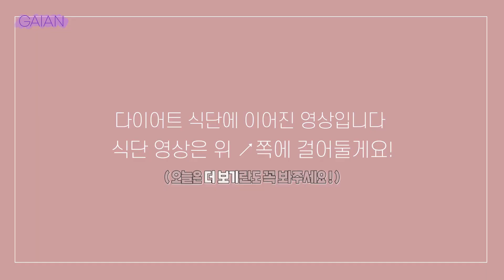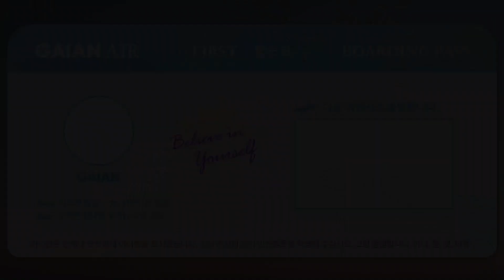폭식 치팅 후 확실한 생리학, 심리학 두가지 방법 (다음날 , 근본적 방법) | 다이어트 때 생리 식욕, 붓기 관리 | 바디프로필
이 영상에서 말씀 드리는 것은 '잘 먹었다!' 라는 과식 정도가 아니라, '어떻게 이렇게 먹을 수 있지😢?' 싶은 폭식, 그리고 다이어트에 대한 큰 스트레스에요!

폭식이라구 해도 하루 정도는 벨트 풀고 먹어도 괜찮다는거 !!  😌우리의 노력은 하루 아침에 망가지지 않는다는것! 요걸 말씀 드리고 싶었어요!
(물론 다음날 초큼 참아야하지만,,?😅ㅎㅎㅎㅎㅎㅎ)

하지만, 너무 심한 폭식이 있다면, 그건 의지가 모자라서가 아니라 다른 돌파구가 없다는 이야기일수도 있어요!

이 영상을 찍으면서 다이어트에 관한 이야기를 많이 늘어놓아서 마음이 안좋더라구요,,,  빼라고 간접적으로 이야기를 하는것 같구..
근데 다이어트에 몰두를 하는게 아니라 자꾸 몰두가 되는 상황에서 도움을 드리고 싶었어요!🙏🏼

생리 관련된 이야기 역시,
병적으로 (저는 승무원 때 너무너무너무 힘들었거든요 ㅠㅠ) 사회 생활하기가 어려울 정도 라면 약, 영양제 라는 방법도 있다는거! 그리고 생각보다 어렵지 않게 도움받을 수있다는것! 요고를 말씀드리고 싶었답니다!

제 영상이 도움이 되시길 바랍니다!!

그리고, 정말 폭식과 절식이 너무 힘드신 분은 블로그로 (쪼금 더 자세히)댓글 주세요!
제가 더더 고민해볼게요!
제가 그랬기에...ㅎㅎㅎ
블로그로도 만나용!